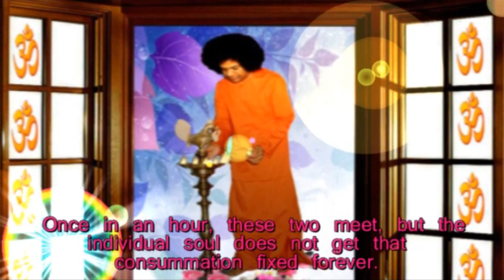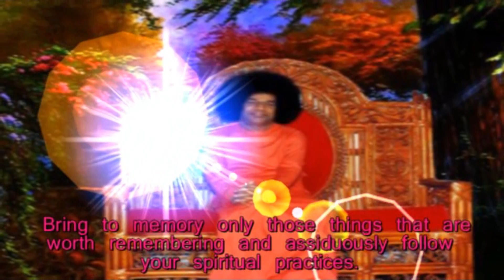Thought for the day as written in Prashanti Nilayam on 07-June-2015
Thought For The Day As Written In Prasanthi Nilayam June 07, 2015

The minute hand of the clock is the individual soul. It goes round and round - the hour hand does move, silently and slowly, with dignity. The hour hand is the Supreme Soul. Once in an hour, these two meet, but the individual soul does not get that consummation fixed forever. It loses the precious chance, and so has to go round and round again. Liberation happens when the two merges and there is just one. Like the silkworm that spins from out of itself the cocoon that proves to be its tomb, people spin from out of their own mind, the cage in which they get trapped. Assign your mind the task of serving the Lord and it will grow tame. Give your mind to the Lord. Forget the past and don’t worry about errors in future. Bring to memory only those things that are worth remembering and assiduously follow your spiritual practices. You will achieve spiritual progress. (Divine Discourse, Jan 1, 1964)-BABA